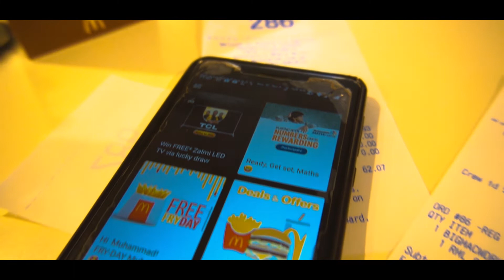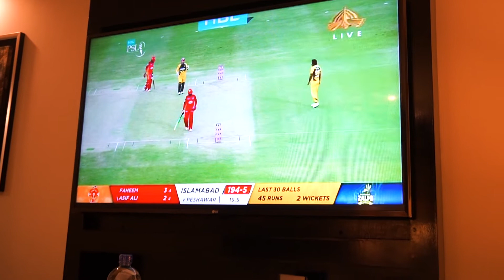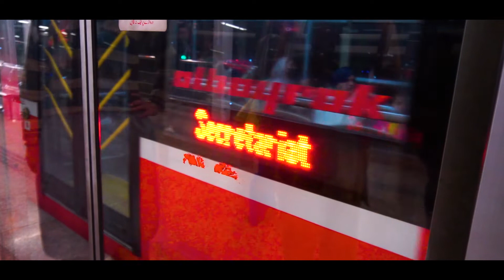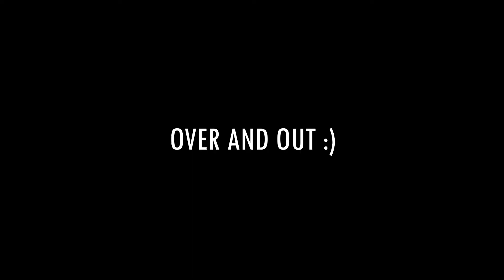TOUR DE CAPITAL (SOLO) | PINDI AYE | CRACKING TRIP ALL ALONE | RAHAT ALI KI BOWLING | VLOG 14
This was a trip not knowingly but got soo special. Being lonely does not always mean getting bored. I actually enjoyed the trip. Tehzeeb bakers actually blowed me up with their taste and yes got my lemon bread here after soo long . Overall a memory that will be cherished for long.